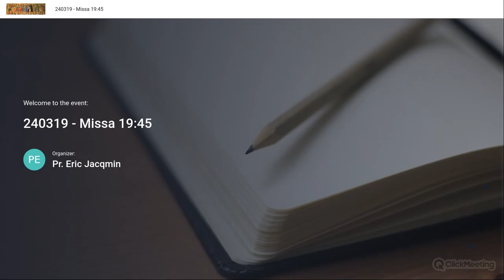240319 - St Joseph, Époux de la Sainte Vierge, Patron de l'Église, Mémoire du Mardi de la Passion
Sermon de saint Bernard, Abbé de Clairvaux.
Homélie 2, sur "Il fut envoyé", vers la fin
Quel homme fut le bienheureux Joseph, vous pouvez vous en faire idée d’après le titre dont il a mérité d’être honoré, le Seigneur ayant voulu qu’on l’appelât et qu’on le crût père du Fils de Dieu, titre qui n’est vrai cependant, qu’au sens de nourricier. Jugez-en aussi d’après son propre nom qu’on interprète, vous le savez, par accroissement. Rappelez-vous, en même temps, le grand Patriarche qui fut autrefois vendu en Égypte ; et sachez que non seulement celui-ci a été l’héritier de son nom, mais qu’il eut encore sa chasteté, son innocence et sa grâce.
Si ce Joseph, vendu par l’envie de ses frères et conduit en Égypte, préfigura le Christ qui devait être vendu, lu : aussi, saint Joseph fuyant la haine d’Hérode porta le Christ en Égypte. Le premier, pour demeurer fidèle à son maître, refusa de consentir à la passion de la maîtresse (de maison ; le second, reconnaissant une Maîtresse (sainte) dans la vierge devenue mère de son Maître (divin) vécut aussi dans la continence et se montra son fidèle gardien. A l’un fut donnée l’intelligence des songes mystérieux ; à l’autre, il a été accordé d’être le confident des mystères célestes, et d’y coopérer pour sa part.
L’un a mis du blé en réserve, non pour lui, mais pour tout un peuple ; l’autre a reçu la garde du pain du ciel, tant pour lui que pour le monde entier. On ne peut douter que ce Joseph à qui fut fiancée la mère du Sauveur, n’ait été un homme bon et fidèle. C’est, dis-je, le serviteur fidèle et prudent que le Seigneur a établi (sur sa famille), pour être ! le consolateur de sa mère, le nourricier de son enfance, enfin le seul et très digne coopérateur, ici-bas, de l’accomplissement de son grand dessein.

Lecture du saint Évangile selon saint Matthieu.
Matt 1:18-21
En ce temps-là : Marie, la mère de Jésus, ayant été fiancée à Joseph, il se trouva, avant qu’ils eussent habité ensemble, qu’elle avait conçu par la vertu du Saint-Esprit. Et le reste.

Homélie de saint Jérôme, Prêtre.
Livre 1 Comment. sur chap. 1 Matth.
Pourquoi n’est-ce pas simplement par une vierge, mais par une vierge fiancée, qu’il est conçu ? D’abord, afin que par la généalogie de Joseph, celle de Marie fût constatée ; en second lieu, de peur qu’elle ne fût lapidée par les Juifs comme adultère ; en troisième lieu, pour que, fugitive en Égypte, elle eût un soutien en la personne de Joseph. Le Martyr saint Ignace ajoute une quatrième raison : s’il est conçu par une fiancée, c’est, dit-il, pour cacher cet enfantement au démon, qui le croira le fruit, non d’une vierge, mais d’une épouse.
« Avant qu’ils vinssent ensemble, il fut découvert qu’elle avait conçu du Saint-Esprit. » Personne ne le découvrit, sinon saint Joseph, aux regards duquel ne pouvait rien échapper de ce qui concernait sa future épouse. Quand il est dit : « Avant qu’ils vinssent ensemble », il ne s’ensuit pas qu’ils se soient unis plus tard ; l’Écriture constate ce qui n’avait pas eu lieu.
« Mais Joseph, qui était un homme juste et ne voulait point la dénoncer, songea à la renvoyer sans éclat. » « Si quelqu’un s’unit à une femme de mauvaise vie, il devient un même corps avec elle », et il est marqué dans la Loi que, non seulement ceux qui commettent le crime, mais les complices eux-mêmes du crime, sont coupables. Comment donc Joseph, cachant le crime de son épouse, est-il appelé juste ? Mais c’est un témoignage en faveur de Marie ; car Joseph, connaissant sa chasteté et plein d’admiration pour ce qui se passe, cache sous le voile du silence, l’événement dont il ne comprend point le mystère.